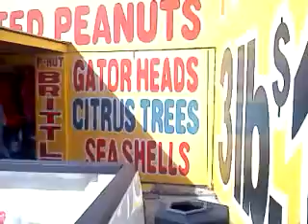Team Catalyst to Atlanta